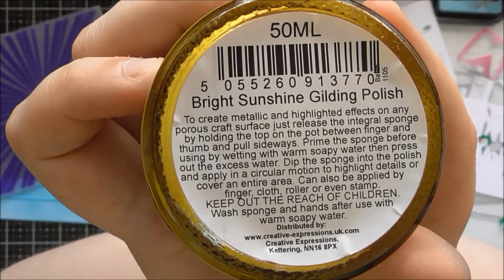Sunset Scene with Card Making Magic :D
Quite a simple card today using lots of goodies from the 6x6 Collection from Card Making Magic and Christina Griffiths exclusive to CraftStash :D

Card Making Magic 6x6 Collection:
- Complete 6x6 Card and Box Die Set:
Card Making Magic The Christina Collection (5x7):
- Layered Butterflies Die Set:
Crafti Potential A2 Stitched Rectangle Dies - Fleur De Lis:
Distress Inks - Squeezed Lemonade, Fossilized Amber, Broken China, Mermaid Lagoon and Picked Raspberry: